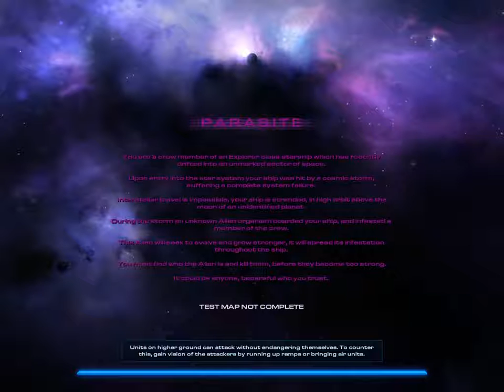Parasite Trolls Life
Showing you all what not to do on Parasite as a human